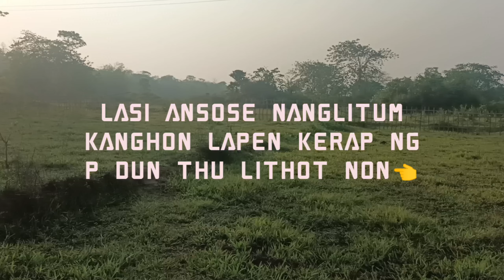arni kangxm apor ahut hidi sok-chili k langdam .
arni kangxm apor ahut hidi sok-chili k
thank for support Solomon vlog channel 🤗❤️‍🔥🥰